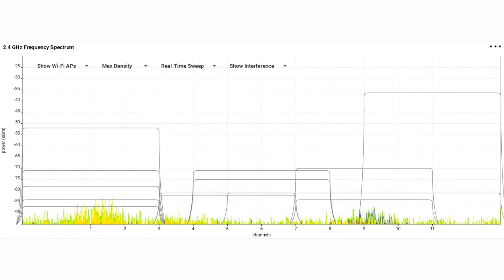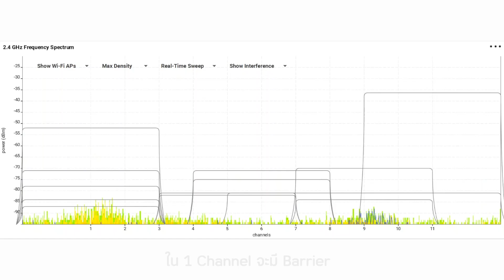กล้อง wifi vs กล้อง สาย LAN แบบไหนดีกว่ากัน ?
[ Beenas รับออกแบบ และวางระบบ Network & CCTV ]

หากลูกค้าท่านใดสนใจ บีแนสยินดีให้คำปรึกษา ออกแบบระบบรวมถึงเข้าไปสำรวจตรวจสอบ Survey หน้างานให้กับทางลูกค้าค่ะ

⏰เวลาเปิดทำการ
วันจันทร์-วันศุกร์
เวลา 8.30AM - 5.30 PM